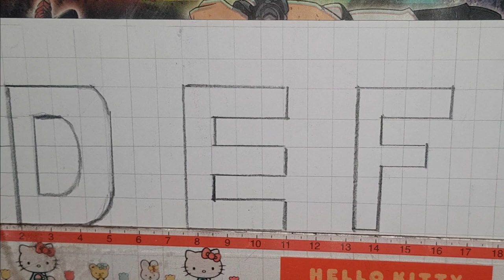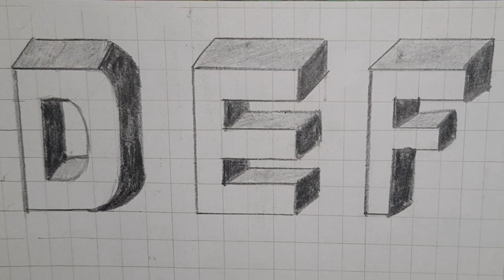3D EASY DRAWING PART 2 || ENGLISH LETTERS 3D || TUTORIAL 3D ENGLISH LETTERS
3D EASY DRAWING
ENGLISH LETTERS 3D
TUTORIAL 3D ENGLISH

Realistic Hair Tutorial
How to Draw Realistic Hair
Hair Drawing Easy